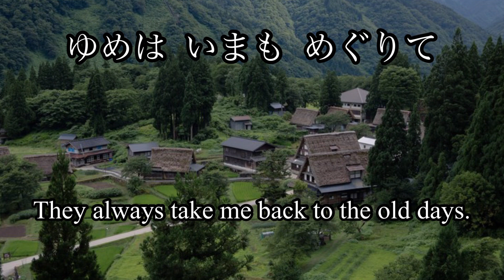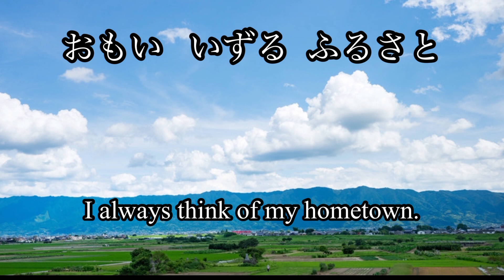【唱歌 童謡】ふるさと / 文部省唱歌/ オカリナ演奏/ Fu-ru-sa-to〜 My hometown 〜 / on ocarina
★作詞：高野辰之／作曲：岡野貞一

★歌詞英訳：Misuzu

★1914年大正3年、尋常小学校唱歌(六)にて、初めて紹介されました。
第二の国歌とまで言われる日本唱歌の最高傑作。唱歌としては難しい歌詞ですが、これまで変更されていないのは、私たち日本人の心に浸透しているからでしょう。

★今年1月 『ふるさと』を配信しましたが、雑音が耳障りなので、再度、新しいピアノ伴奏に合わせて演奏し、アップしました。
手前味噌ですが、前回よりオカリナ演奏が少し上達したような気がします(笑)
宜しければ、お聴き比べくださいませ♪

★ピアノ伴奏：「伊藤康英」様よりお借りしました

★使用オカリナ：水無月アルトC管

★画像：Pixabay 様、ぱくたそ様よりお借りしました